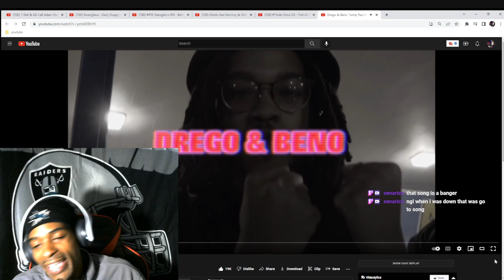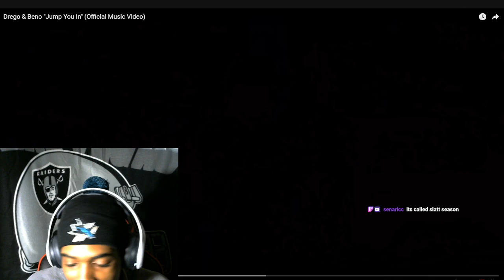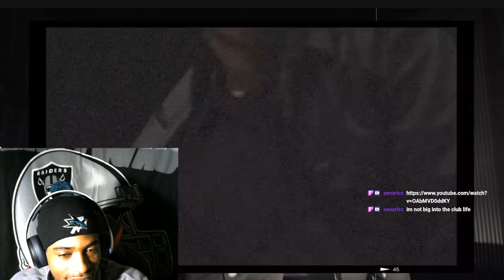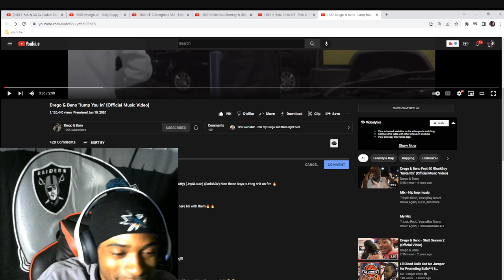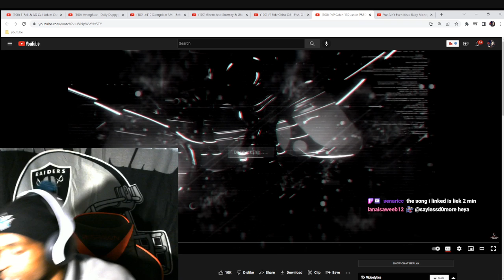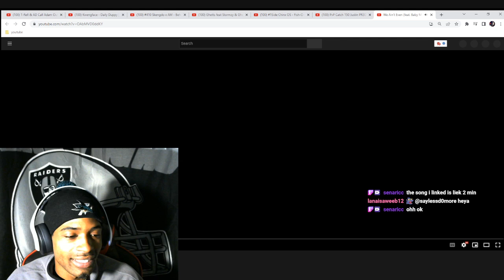Drego & Beno "Jump You In" Reacton